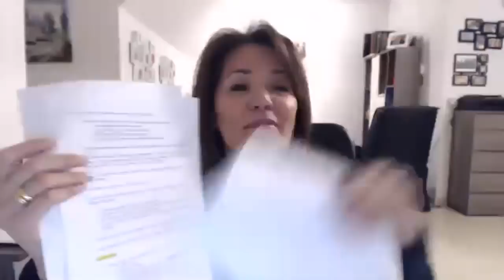Sistema Educativo - International Networkers Team - 4Life - Madrid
Claudia Martínez